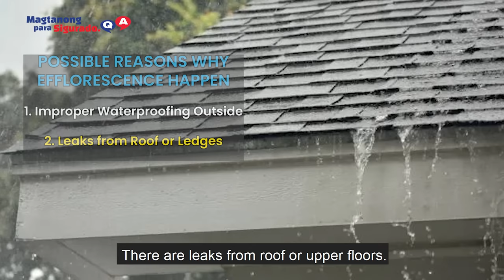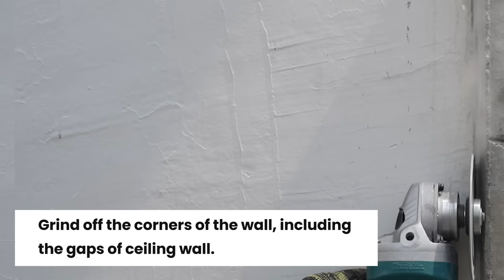Surprising Solution to Waterproof Exterior Walls From the Inside [Complete Guide]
There's a reason why waterproofing paint can't be applied on the negative side of an exterior wall or firewall. There are many factors when waterproofing exterior walls, and using a waterproofing paint or flat latex goes against all of them.

First, you have to consider that walls experience movements and vibrations. So, using a rigid-type waterproofing membrane is not an option. Second, the pressure coming from the outside is a difficult problem to deal with. Therefore, waterproofing paint is not suitable for such applications because it can easily suffer from blistering when the pressure pushes the paint, causing it to peel off after some time.

So, it begs the question: If you can't use waterproofing paint and rigid-type waterproofing on the negative side of your wall, is there any effective alternative out there?

How to waterproof your wall if you can't waterproof it from the outside?

Maybe you can't waterproof your exterior walls because:
     1.  There are obstructions outside that can't be cleared out
     2.  The wall is next to another wall or house
     3.  The wall is too high, requiring special equipment

FLEXOR is a two-component, flexible cementitious waterproofing system that can withstand negative side pressure and movements of above-ground walls. With these properties, you can waterproof your interior wall with ease and prevent paint blistering and efflorescence.